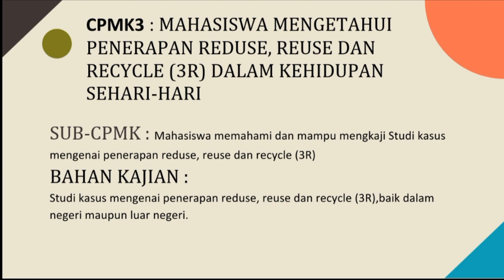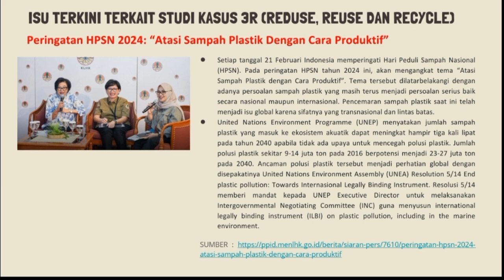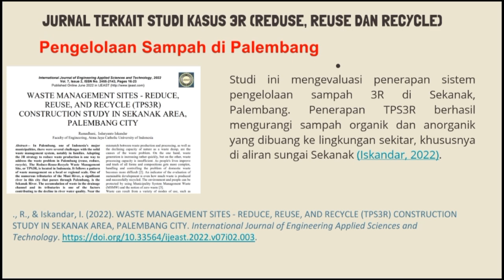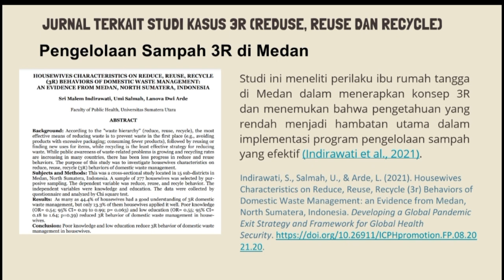Studi Kasus Penerapan 3R di Dalam Negeri